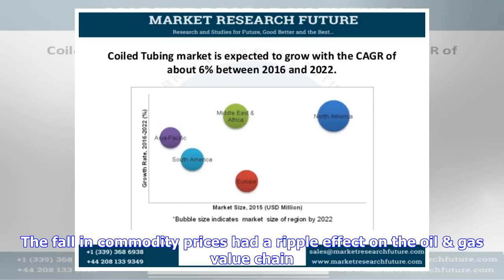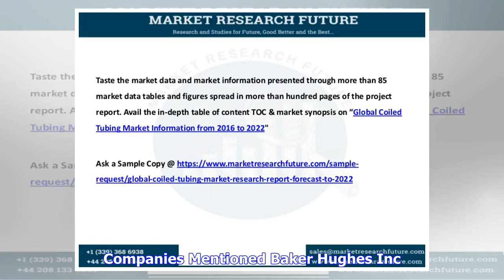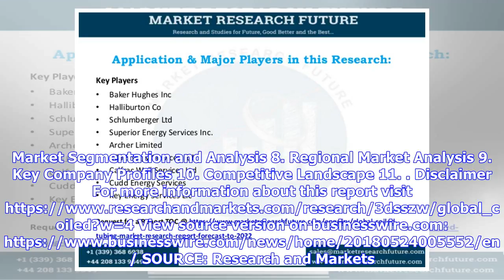Breaking News | Global Coiled Tubing Services Market Analysis, Growth, Trends & Forecast 2018-2023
Breaking News | Global Coiled Tubing Services Market Analysis, Growth, Trends & Forecast 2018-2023 - ResearchAndMarkets.com

The "Global Coiled Tubing Services Market - Growth, Trends, and Forecast (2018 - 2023)" report has been added to ResearchAndMarkets.com's offering. The oil & gas exploration and production (E&P) activities consist of complicated processes, and require sophisticated technology and equipment. Coiled tubing services are required in drilling, completion, and production activities. The oil & gas industry is a highly volatile and cyclical market. The fall in commodity prices had a ripple effect on the...